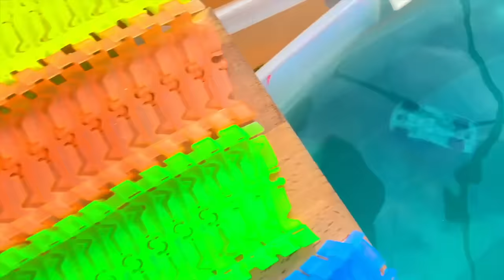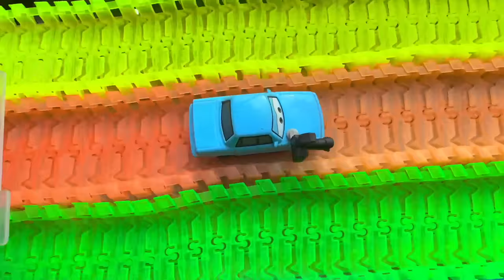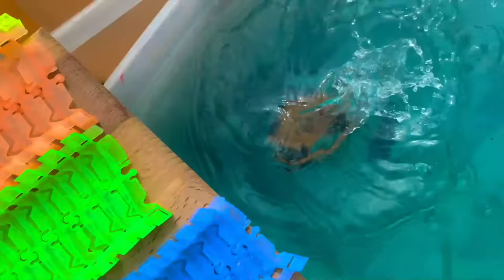Disney Pixar Cars falling into deep pool, Lightning McQueen, Tow Mater, Mack, Sally, Francesco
Disney Pixar Cars on the home page: Lightning McQueen, Chick Hicks, Mack Trucks, Dinoco, Mater, Dinoco King, Sarge, Cars on the rocky road toys
Looking For Lightning McQueen,Finn McMissile,Sally Carrera,Mater,Jackson Storm,Wingo,Dinoco,Mack
Looking For Disney Pixar Cars
Disney Cars